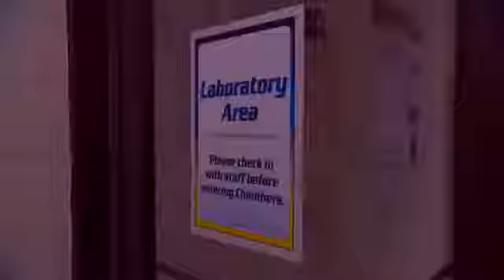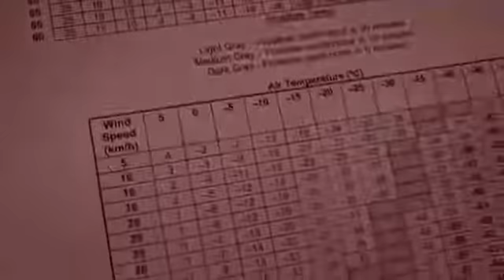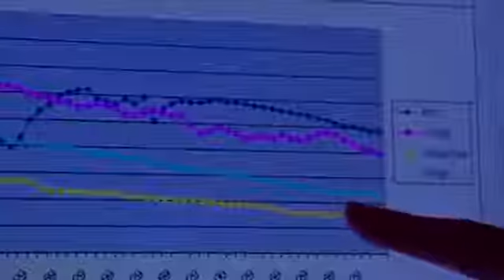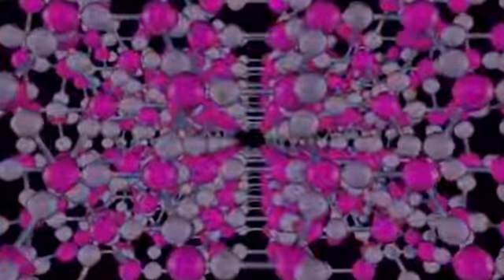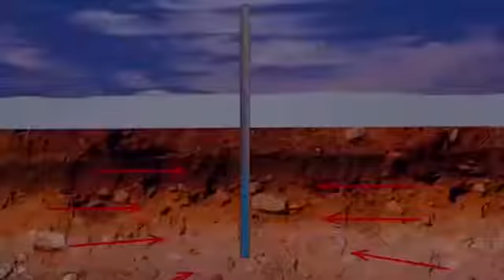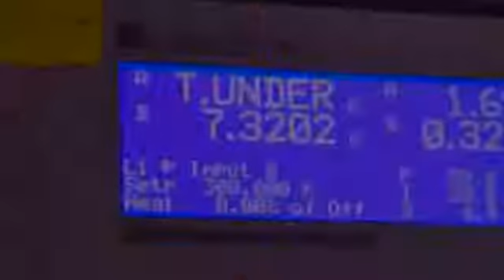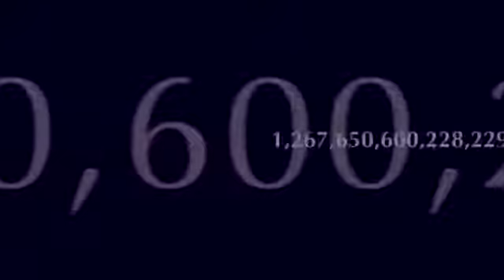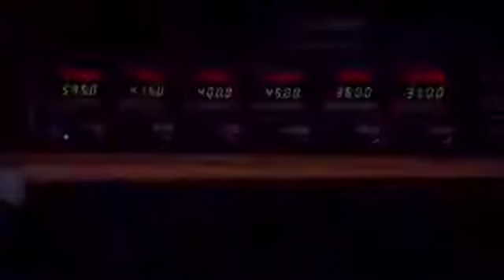Science Documentary - World's Most Coolest Technology That Will Blow your Mind